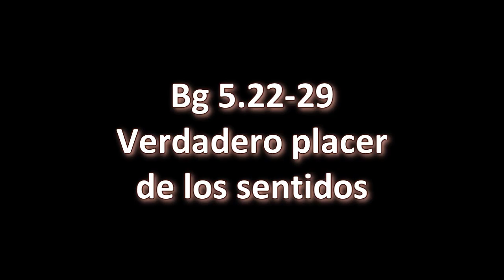BG 5.07-22-29 Prabhupāda. Clases en español subtituladas. Nueva York 31 agosto 1966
La felicidad que se termina en un momento determinado, no es felicidad. Es, por el contrario, una fuente de sufrimiento. Si queremos disfrutar de la verdadera felicidad, tenemos que trascender los placeres corporales.